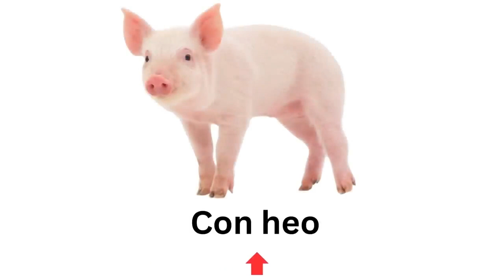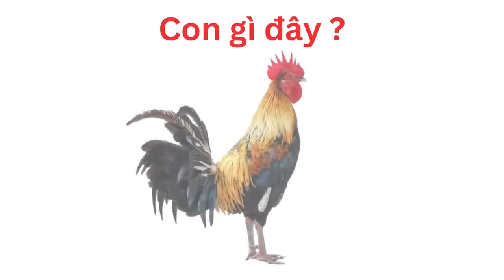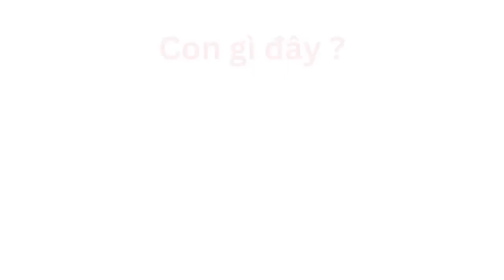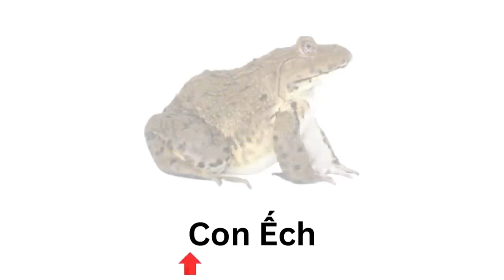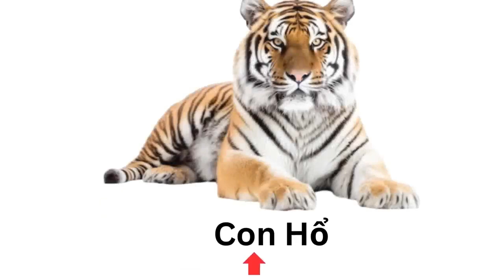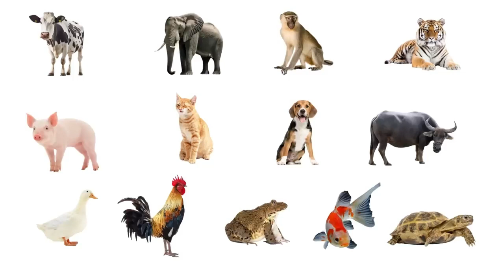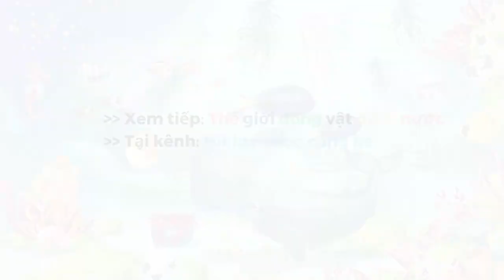thế giới động vật#daybehoc những con vật#con gì đây#@tung-youtube